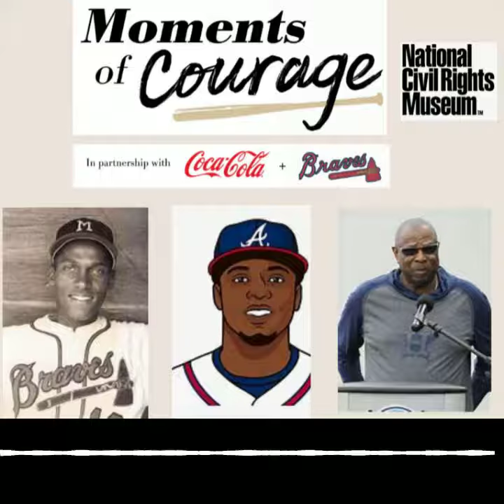Venus video 3 Lucas Williams Moment in History Made by Headliner